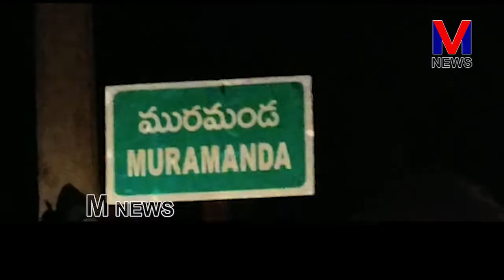మురమండ గ్రామంలో ముప్పై మంది చిన్నారులు హరినామ సంకీర్తనలు మరియు కోలాటం భజనలు|| M NEWS TELUGU